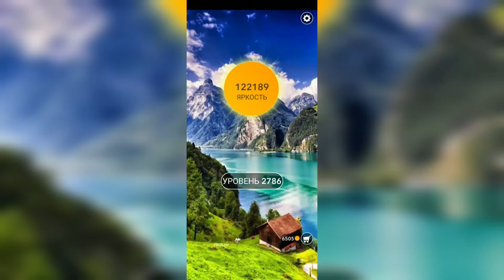Word / Слово Крест: Поиск русского кроссворда / Уровень 2786